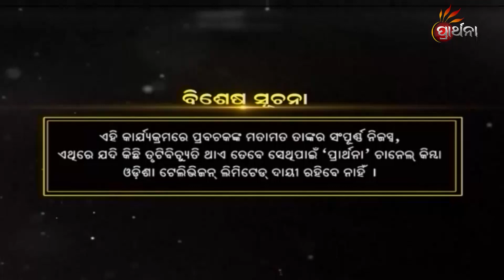କଳିଯୁଗ କଥା | Malika Bachan EP 403 | Achyutananda Malika | Panchasakha Malika Bachan | Prarthana